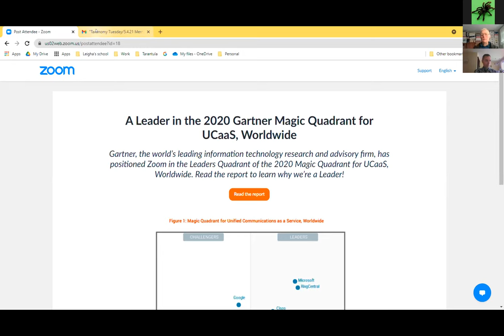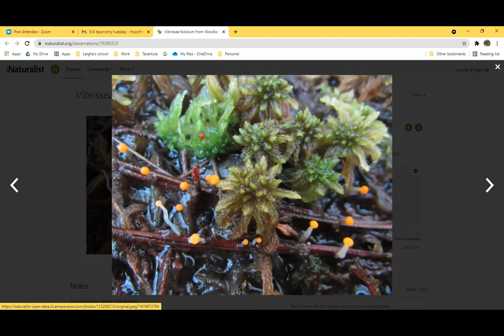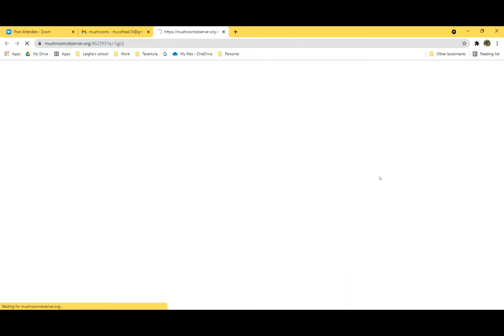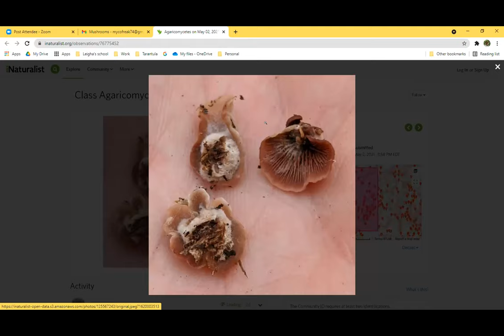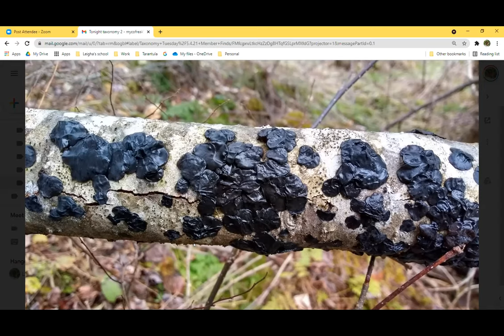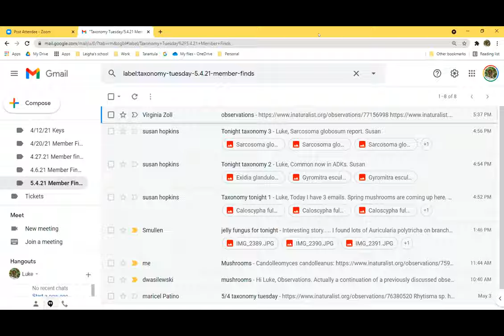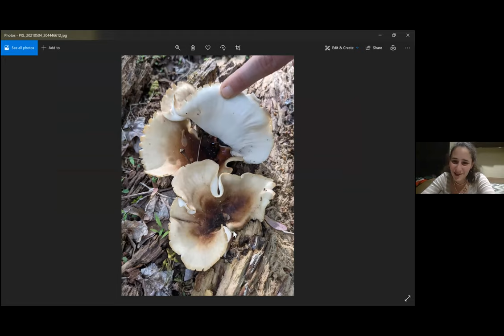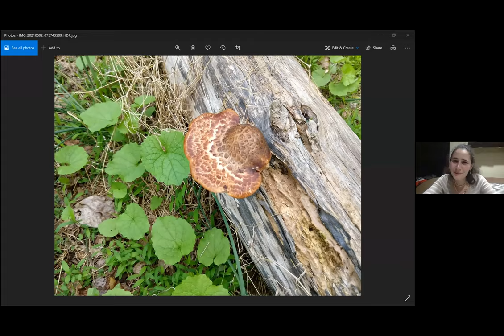Taxonomy Tuesday 5.4.21 Member Finds